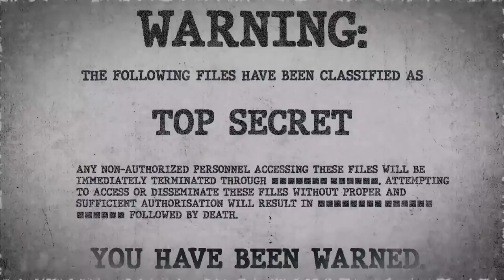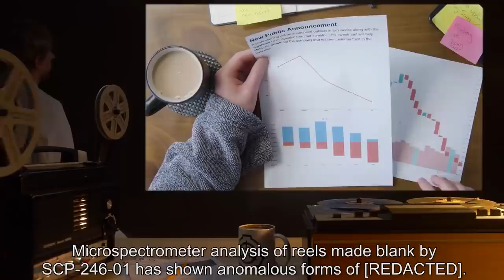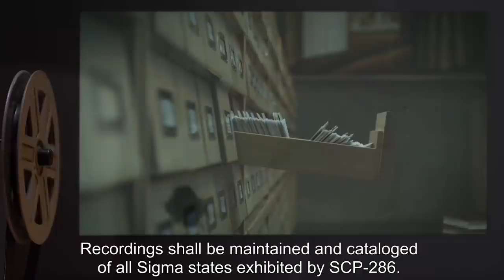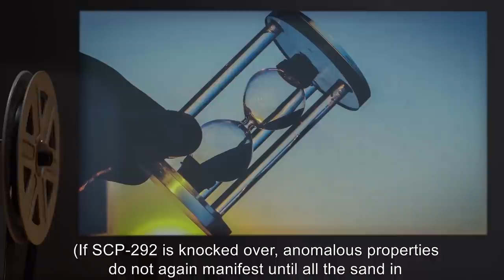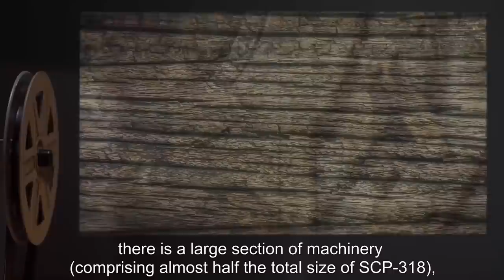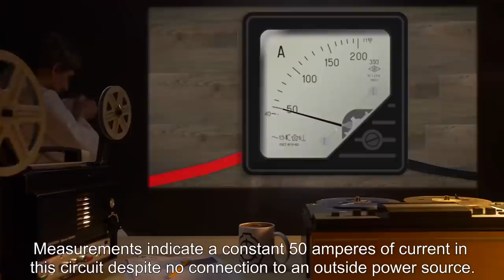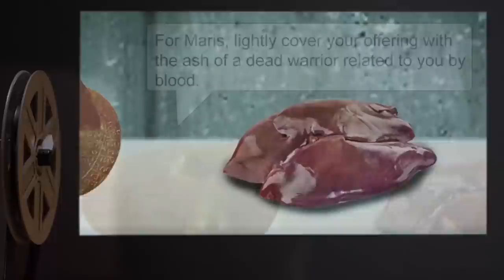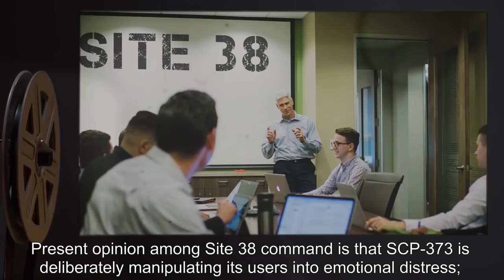Mysterious SCP Items (SCP Orientation Compilation)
This is a selection of some of the Most Mysterious and Bizarre SCP Artefacts kept in containment by the SCP Foundation.

In this compilation you will see the following SCPs:

00:00:00 SCP-237 is a Safe Class entity also known as Self-Made Man
00:11:38 SCP-243 is a Safe Class entity also known as Animation
00:16:59 SCP-246 is a Safe Class entity also known as Prophetic Projector
00:20:44 SCP-251 is a Euclid Class entity also known as The Deceptive Snow Globe
00:22:28 SCP-254 is a Safe Class entity also known as Employee of the Month
00:34:26 SCP-271 is a Keter Class entity also known as Inscribed Disc
00:38:57 SCP-286 is a Euclid Class entity also known as The Brothers' Game
00:54:14 SCP-292 is a Euclid Class entity also known as Egg Timer of Déjà Vu
00:59:34 SCP-316 is a Safe Class entity also known as Color-Draining Light
01:09:39 SCP-318 is a Safe Class entity also known as Soul Press
01:33:53 SCP-319 is a Keter Class entity also known as A Curious Device
01:41:44 SCP-341 is a Euclid Class entity also known as A Collection of Extra-Solar Orreries
01:44:07 SCP-349 is a Safe Class entity also known as The Philosopher's Stone and the Graveyard of the Immortals
01:53:20 SCP-361 is a Safe Class entity also known as Bronze Liver
02:00:31 SCP-368 is a Safe Class entity also known as Paper Crane
02:04:03 SCP-373 is a Safe Class entity also known as Ghost Record